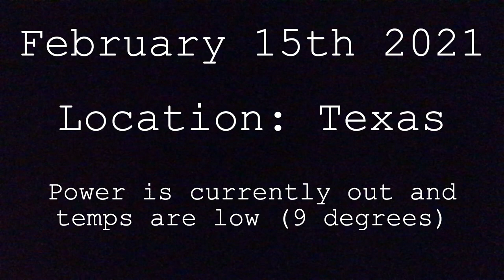I read all of A Court of Silver Flames within 24 hours, during a snowstorm | Review & Vlog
Hi yall!!❤️Here we have my live reaction SPOILER vlog for the new Sarah J Mass book that is apart of the A Court of Thorns and Roses series; A Court of SIlver Flames.

I had no idea that this is what my vlogging experience was going to be like. A couple days before the book came out, Texas (and most of the southern part of America) lost power and heat due to the snowstorm that hit. We were obviously unprepared since we have never EVER experienced anything like this. People are freezing in their homes, houses have been ruined, and people have been hurt from all of this. Please keep these people in your thoughts and prayers❤️ People are still struggling and we will be facing the after-effects for quite some time.

✨BOOKTUBERS MENTIONED✨

xoxo Averie💕